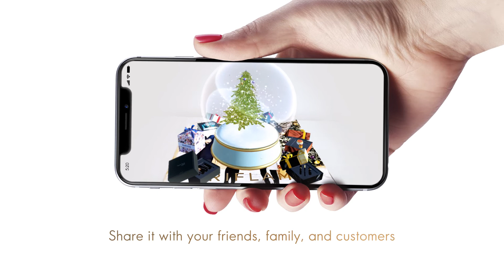Experience Beauty Magic: Oriflame's Augmented Reality New Year Catalog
Embrace the holiday spirit with Oriflame's innovative approach to enchanting their customers. The cosmetic giant has brought its New Year's catalog to life through augmented reality (AR), offering a magical experience from the very cover. Simply point your camera at the page with the free app, and the beauty magic begins! Elevate your business to new heights with this immersive AR marketing strategy.